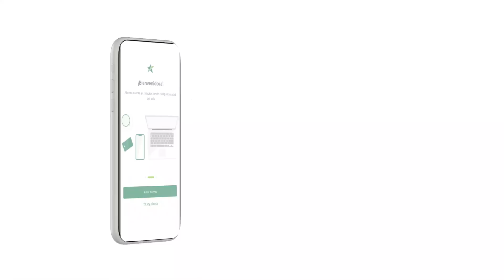Participa por este premio 💰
Sorteamos $2,000 semanales 🤑 y $20,000 como premio final 💳. Crea tu cuenta 🍀📲